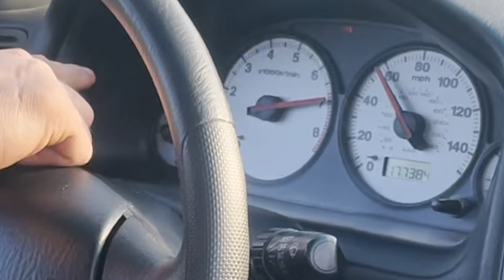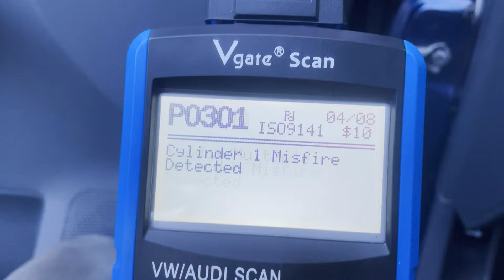$900 HONDA CIVIC REFUSES TO DIE!!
these rigs will outlast us all, and probably our kids, too

I've never had a (complete) civic before, so this $900 marketplace unit had me sold. After I did some pimpin we took a trip to Mexico to see just how much abuse the monster could handle (hint: a lot).

Note: Filmed in Mexico on a closed course, edited with CGI. We are paid actors, not just idiots with too much spare time. (Seriously, don't attempt what we do. We are careful and do these things on tucked away roads away from other people.)